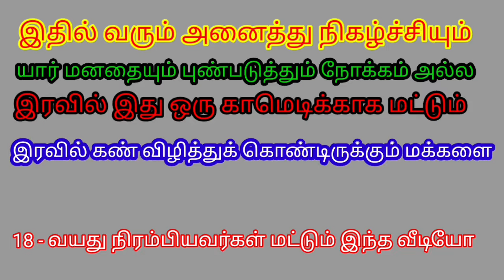காளி கோவில் கும்பாபிஷேகம் காட்சி- 3 காஞ்சி ஸ்ரீ கௌரி நாடக மன்றம்